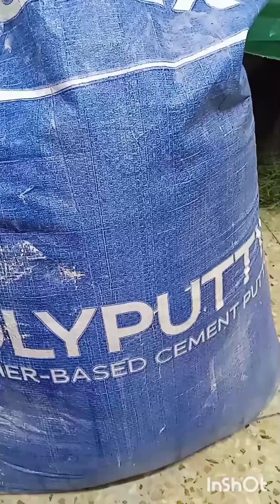ড্যামপরা ঘরকে নতুন করা হচ্ছে